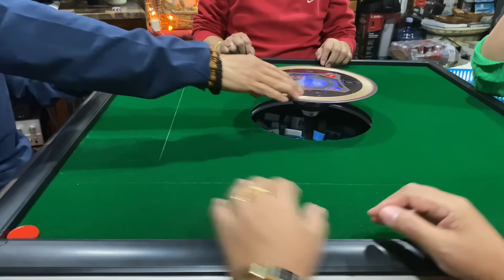#292: Sinong May 3rd Eye❓Told Yow❗️📣😝😜😝 miwithfriends mahjong international MIsAISMStyle🀄️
MJyers THANK YOU as always for your continued support and care by NOT SKIPPING ADS.